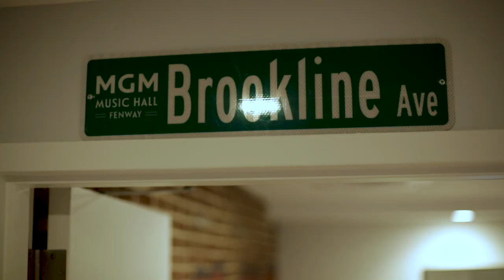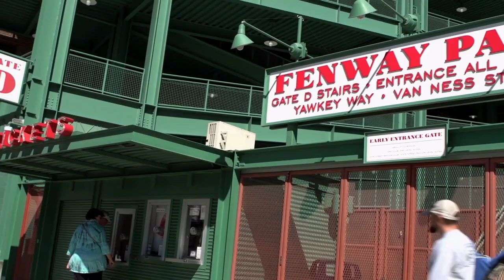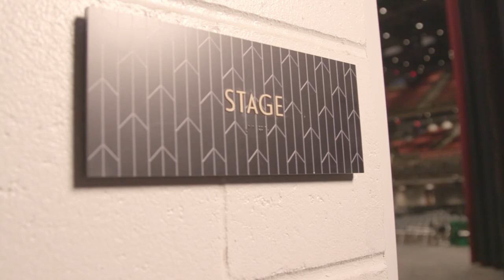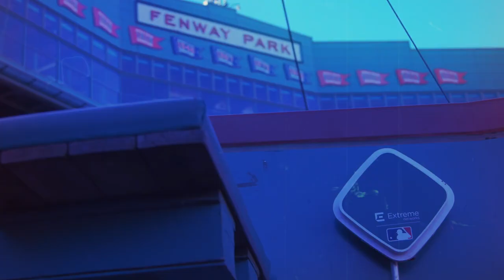Delivering a World-Class Experience at MGM Music Hall at Fenway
Imagine walking into a live concert, feeling the energy of the place. The lights are flashing, the music is blaring, and you’re surrounded by people who are just as enthusiastic as you are. You’ve been waiting for this moment for months, and it’s finally here. The anticipation is palpable, and you can’t help but feel like you’re a part of something special. What if there was a way to make this experience even better? What if technology could take the concert experience to the next level? That’s precisely what the IT team behind MGM Music Hall at Fenway is striving for.

MGM has transformed the concert experience by upgrading their network with cutting-edge technology from Extreme. By leveraging the latest technologies in sound, lighting, video, mobile ticketing, mobile apps and much more, the venue creates a world-class experience that engages and delights attendees—staying competitive while reducing costs and improving efficiency.

“We hope to extend the wireless environment’s footprint and unlock the ability to provision and deploy new services, such as location services and facial recognition technology, to help sort of fans get in the park a little faster than they can today. This new deployment unlocks our ability to pursue those different use cases”. Randy George, VP of Technology Operations for the Boston Red Sox